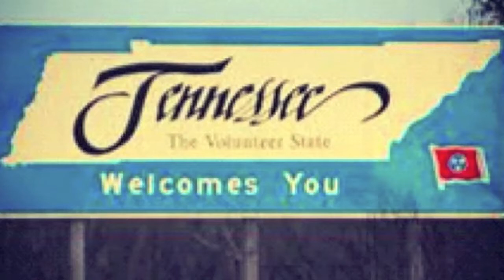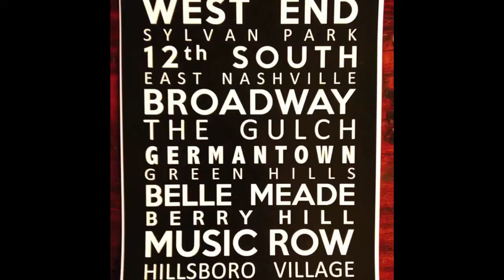Nashville Time lapse 2012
Favorite places in Nashville  2012. Fido, Percy Warner, Parthenon, downtown Franklin, Dragon Park, PM, Arrington Vineyard, Radnor Lake